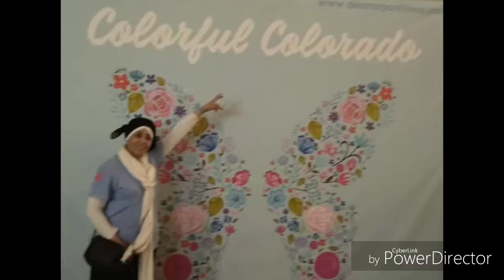Denver by night /IVLP 10 août 2019/ أمريكا بعيون فدوى بوهو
IVLP MOROCCO August 5_23 2019
International visitor leadership Program / US Department of state
Women in Politics and civil Society A regional Project for the Near East and North Africa _ August 5_23 2019
Denver _8to 14